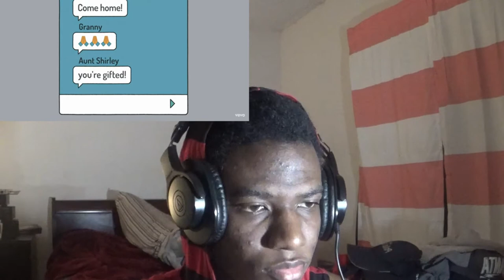SPEAKING THE TRUTH🙏🏾💯 | Lecrae - Zombie REACTION